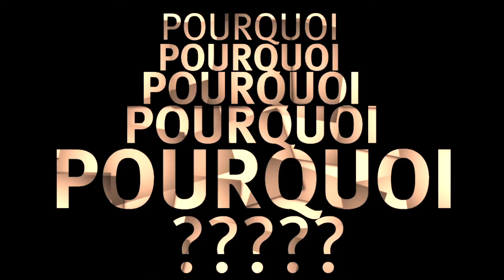JOHNNY MONEY- POURQUOI?.feat-BIG FRANCO---Prod ShotRecord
VIDÉO-audiOtrack  À USAGE PROMOTIONNEL
Q.C-(REAGGEATON)

TRUE KRYME NATION music,VÊTEMENTS,photo,vidéo

enregistrement      :              -jonathan coallier
mixage,mastering :              -jonathan coallier
                featuring :              -big franco
           (membre officiel du collectif T.K.N)

INSTRUMENTAL FREE
Amanecer - Reggaeton Instrumental Beat 2018  MP.3

Prod. by ShotRecord

---True KRYME Nation.music,vêtement,photographie